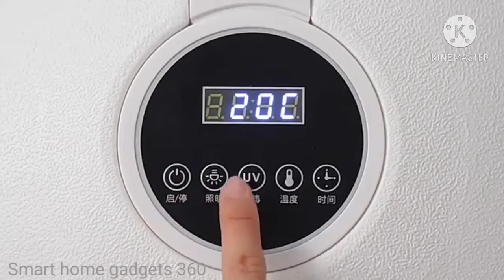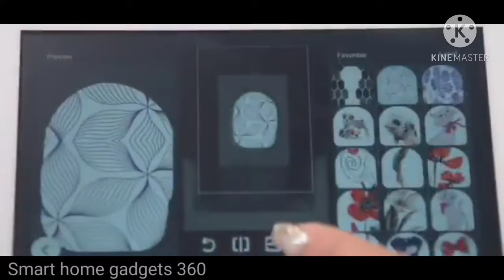New Gadgets ! Smart Appliances, Kitchen tool/Utensils For Every Home/Makeup/Beauty /Tik Tok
Welcome to Smart Home Gadgets 360. This channel is all about Unique Household Collection. Here we bring Versatile Utensils, Creative Ideas, Smart Small Gadgets 360. Here we bring Versatile Utensils, Kitchen Products, Creative Ideas, Smart Small Gadgets etc.

Smart Utilities,
Cool Gadgets,
Smart Appliances,
Utilities for Every Gadget,
Smart Appliances,
New Gadgets,
Kitchen tool,
Utensils For Every Home,
Top  gadgets,
Amazing gadgets,